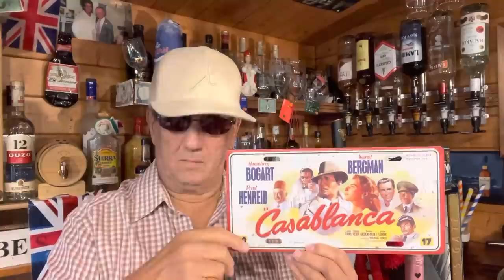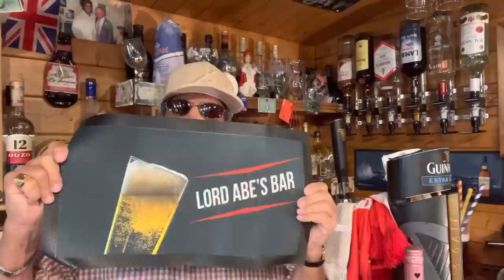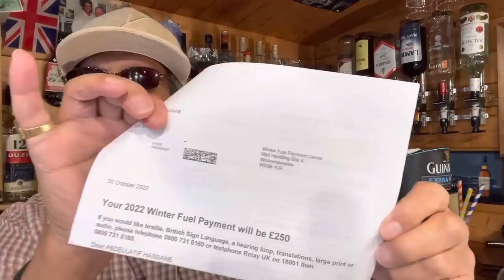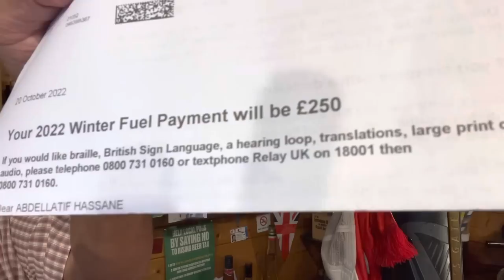المغربي لي حدا الحيط سيفط أمو تخطب ليه باطمة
وتحفة معروض للعرس باش يضرب ليهم التربوكة